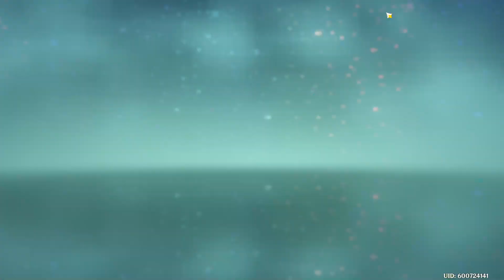Genshin Impact: Daily Recording (04-25-23)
Ley Lines are finished and now I can freeload for talents. For Nahida, she needs around 84 of Ingenuity before she gets crowned. Though I want to crown Yelan first before Nahdia and Deyha.